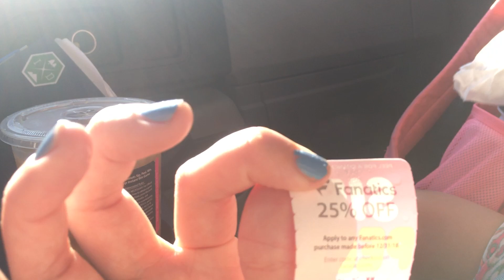Chatting with Jada Over Dunkin in the Q Van